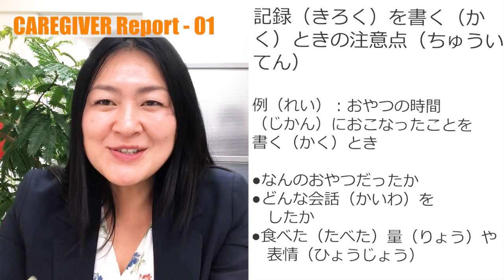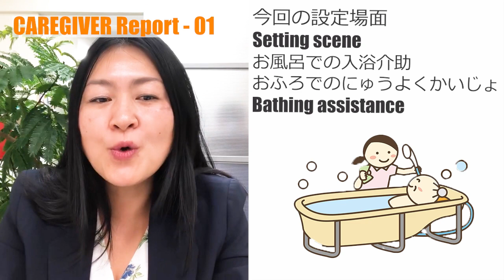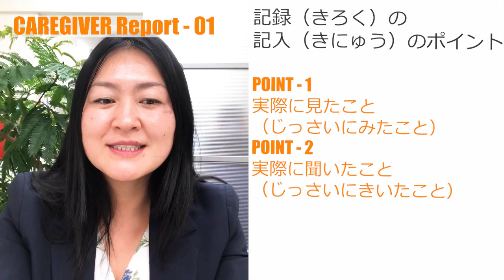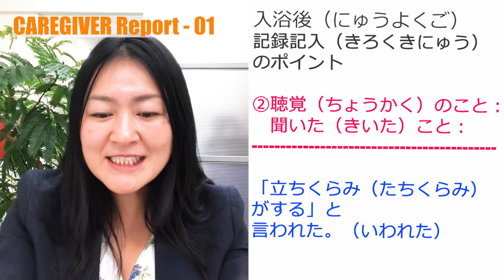How to write Report in Japanese for Caregivers Caregiver Japan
How to write Report in Japanese at Care Centers here in Japan